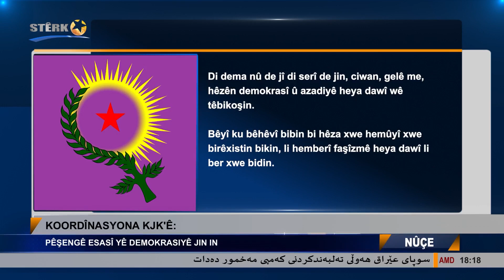Koordînasyona KJK'ê: Li dijî êrişan berxwedana jinan dodome